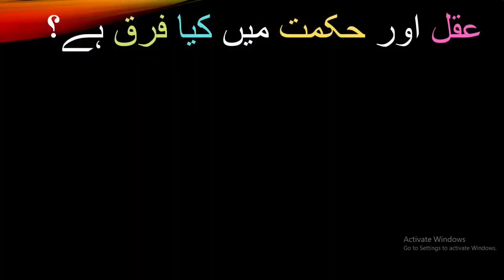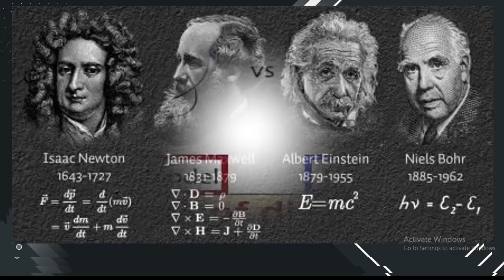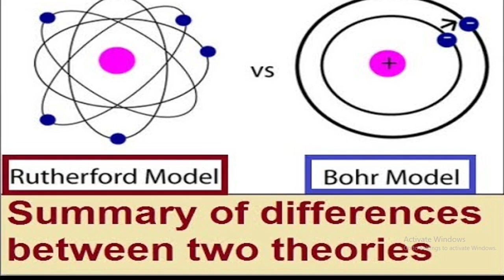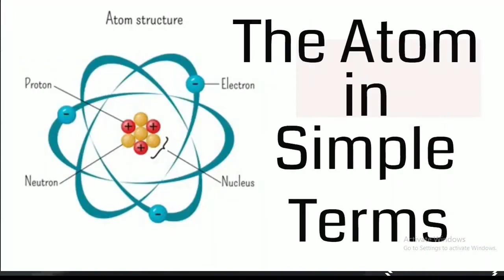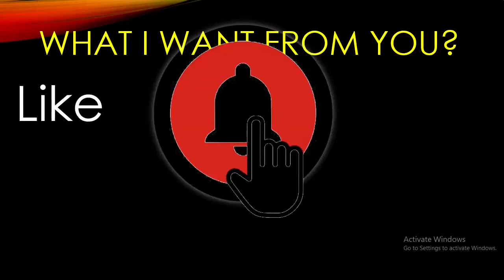Aqal r hikmat mai kia fark h?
Is video mai hum janenge k aqal r hikmat mai kia fark h